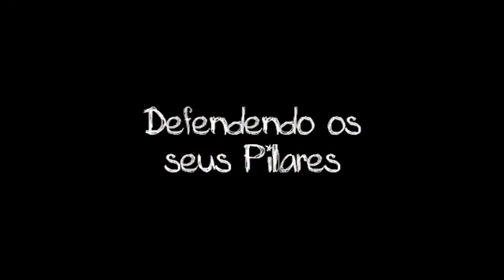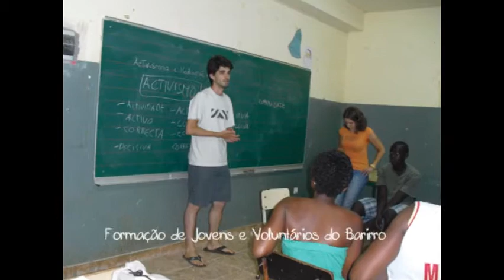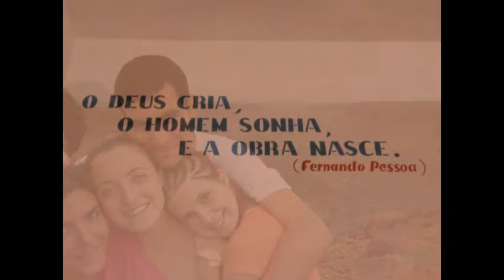GASTagus Cabo Verde